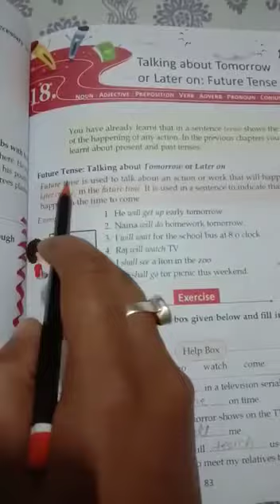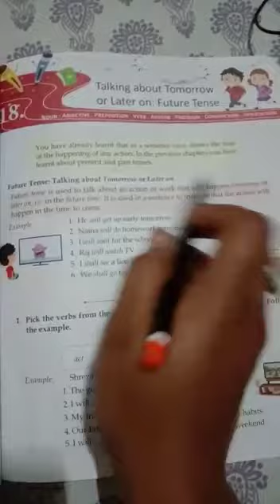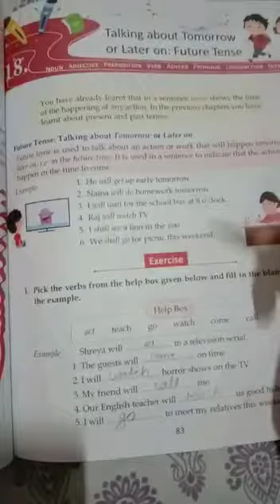Class I Sub English language Ch 18 Future Tense